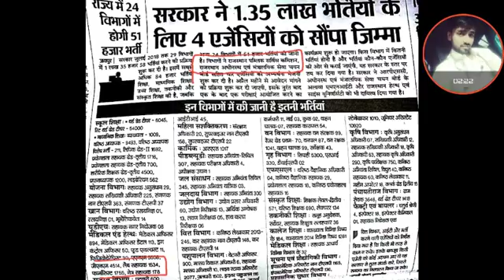NRHM staf nurse vacancy 2018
NRHM  staff nurse vacancy 2018
Fb से जूडने के लिये. Click करे.

Follow the FB page Nursing Guruji..

Aiims Nursing officer exam Important and answer Question.
Exam से पहले जरूर देख लेवे ये Question.

Nursing students के लिये Latest vacancy information click.

Nursingguruji se bat krne ke liye click kre or website pr comment kre happy rho

...( खूश रहो खूश रखो. ).